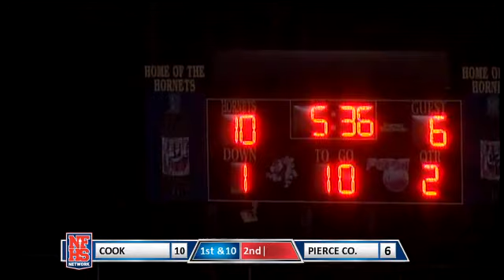Pierce County #11 Jemar Lincoln 1yd run TD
Pierce County VS Cook HS in Adel, GA. For full game access go to NFHSNetwork.com